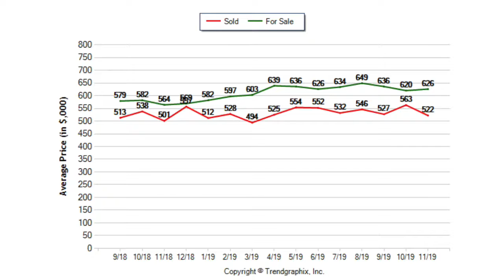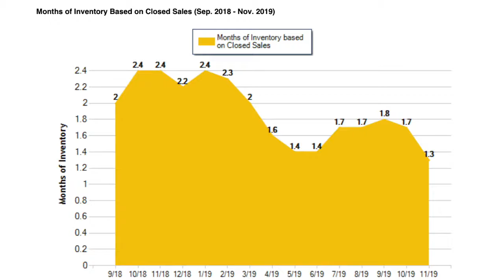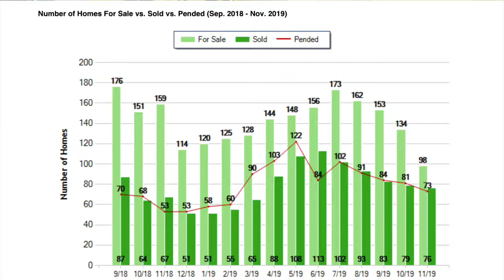What's happening in Rocklin Real Estate? December 2019 Market Update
What's happening in Rocklin Real Estate? Here's the December 2019 Rocklin California Market Update with Brandon Leon and Keith Collins.

👉Are you looking to buy or sell a home in Rocklin or Roseville California? I would love to help your family find the perfect home. You can learn more about how the Brandon Leon Team can help you here:

👉Are you looking for a plumber, the perfect place for lunch or the best park in Rocklin or Roseville? Great, I've created a hand-selected directory of professionals and places for you here:

Connecting people to their neighborhoods and community is at the heart of everything that the Brandon Leon Team does. Buying and selling real estate can be a stressful transition in life, but in the eyes of the team, it should be some of the most exciting times. Brandon strives to make the transition fun, smooth and comfortable. At the end of the entire process, you leave feeling educated about one of the most significant investments of your life.